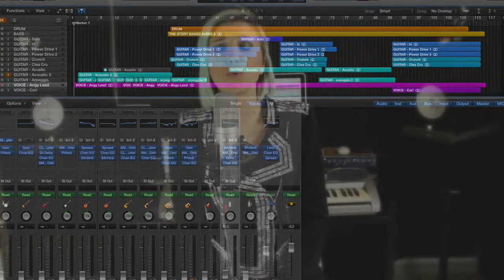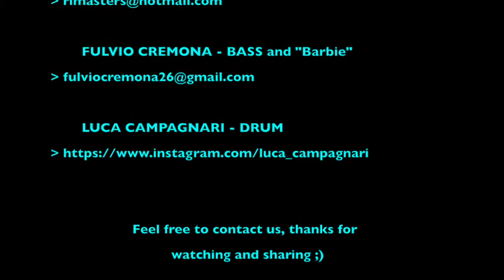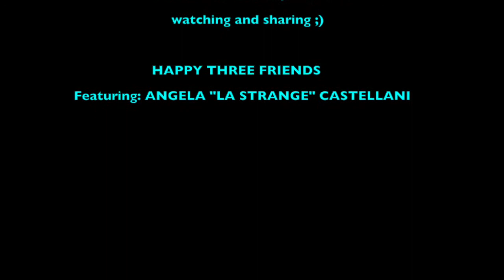Happy Three Friends - The Story - Brandi Carlile Cover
(Special Guest Angela "La Strange" Castellani - Voice)